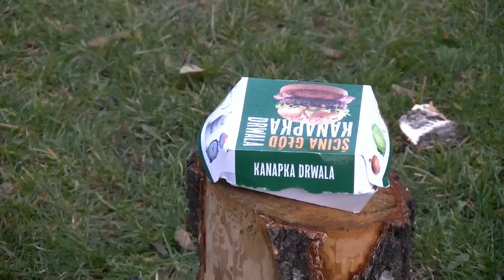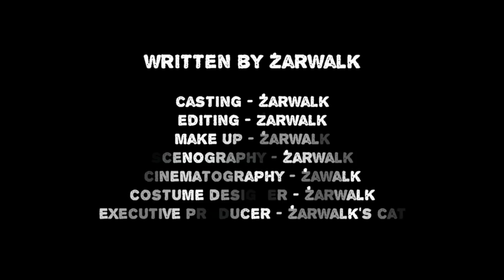KANAPKA DRWALA W MCDONALD'S TEST JEDZENIA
Drwal zamawia Kanapkę Drwala na ostro w McDrive McDonald's. Zamówienie w McDonald's Recenzuje, degustuje testuje, smakuje tylko piwa mu brakuje. Nienawistna Ósemka już ucieka! Tarantino Zamówienie w McDonald's BEZ Disco Polo! Dla prawdziwych twardzieli.

Muzyka w napisach końcowych.